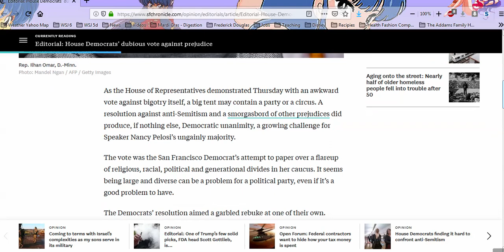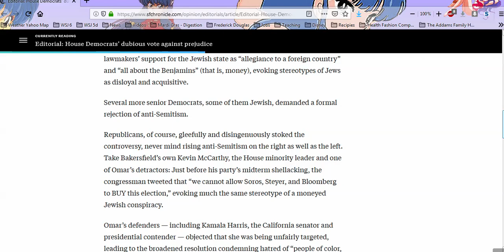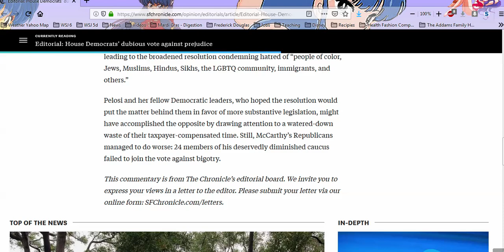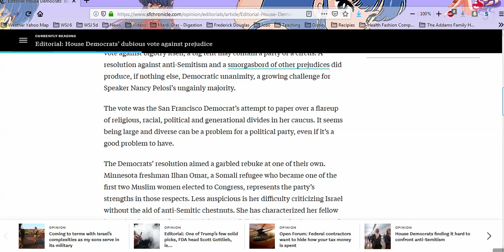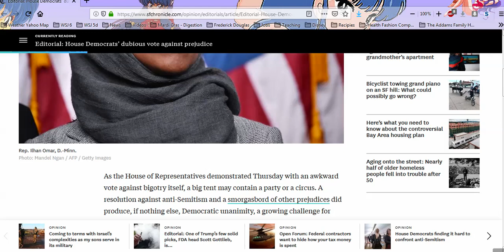Ilhan Omar's Rebuke That Wasn't - Pelosi's Cave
Ilhan Omar causes uproar in congress but thanks to the "squad" she gets a pat on a back from her party as they claim to be against "bigotry".